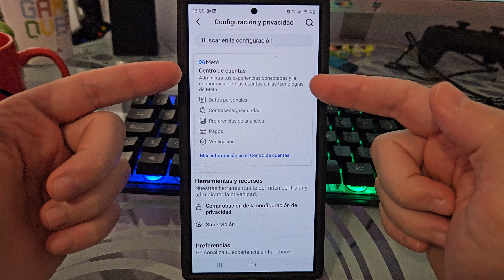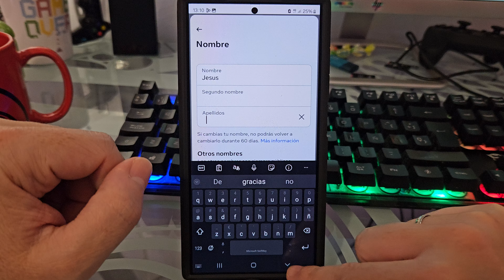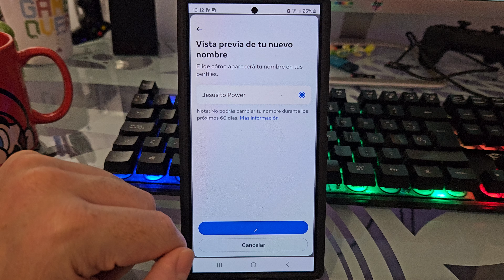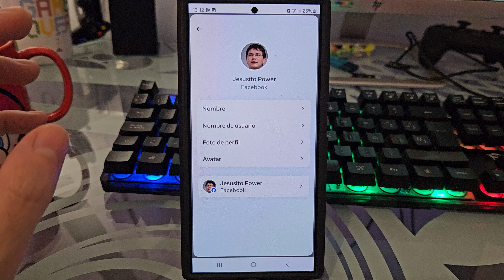📱🔵 Como PONER un NOMBRE SIN APELLIDOS en FACEBOOK FÁCIL y RÁPIDO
¿Necesitas PONER SOLO tu NOMBRE en FACEBOOK SIN APELLIDOS❓. En ESTE ☝ VÍDEO informativo te enseño como puedes colocar solo tu nombre en Facebook sin rellenar los apellidos paso a paso:
00:00 👉 Introducción
00:23 👉 Como poner nombre con apellidos en blanco en Facebook
02:09 👉 No me deja poner un solo nombre en Facebook solución

Vídeos Relacionados 📹

Tutoriales ⚙️

Multimedia 📹